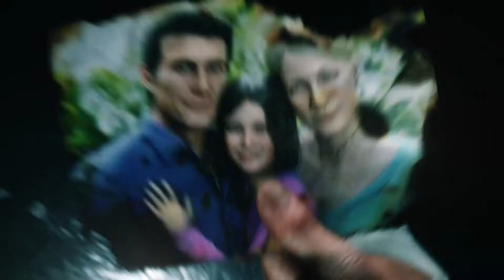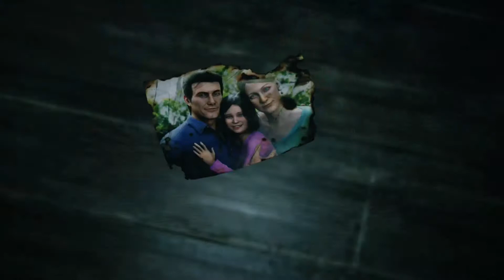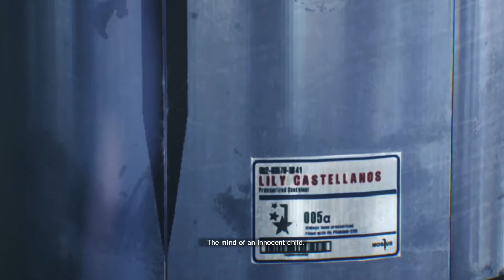The Evil Within 2 (Nightmare Difficulty Part 1) Down The Rabbit Hole & Back Into The Madness